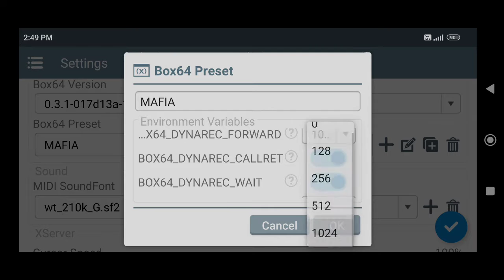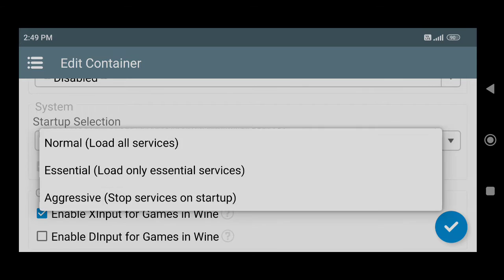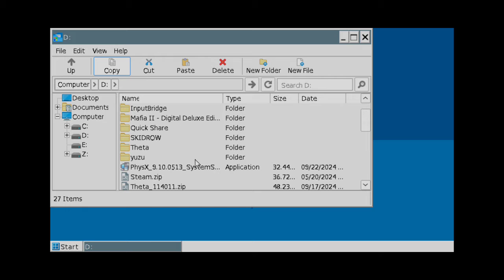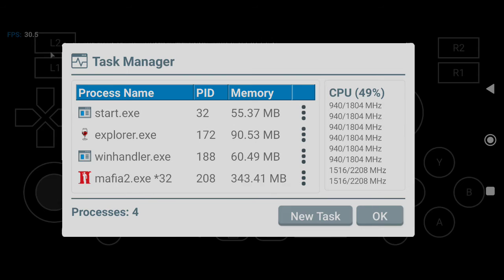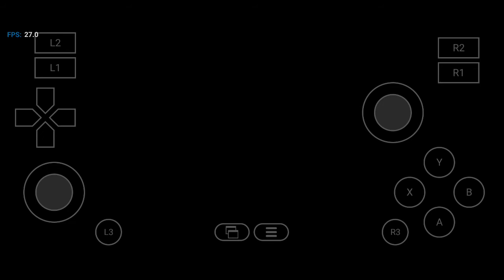WINLATOR 7.1.3 (GLIBC) / MAFIA 2 DE ON SD695+6GB RAM (WINLATOR EMULATOR)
MY SPECS;

SD 695+6GB RAM

EMULATOR;

WINLATOR 7.1

SCREEN RESOLUTION;

640X480

RECOMMEND RESOLUTION

IF YOU NEED ANY HELP ASK ME IN COMMENT BOX